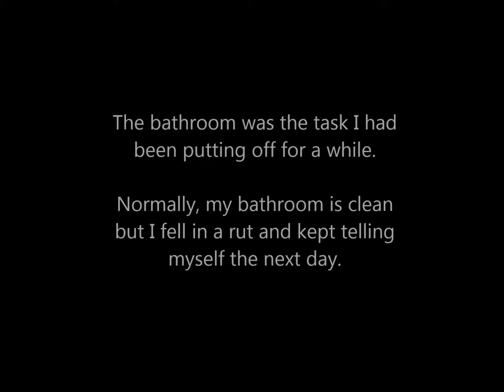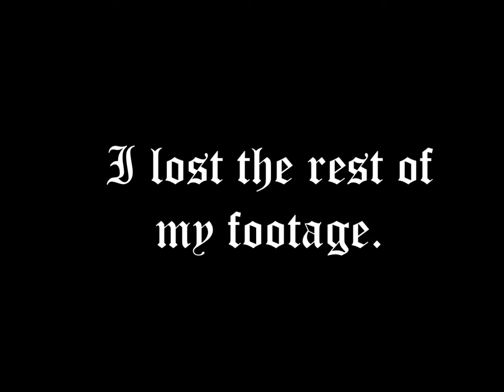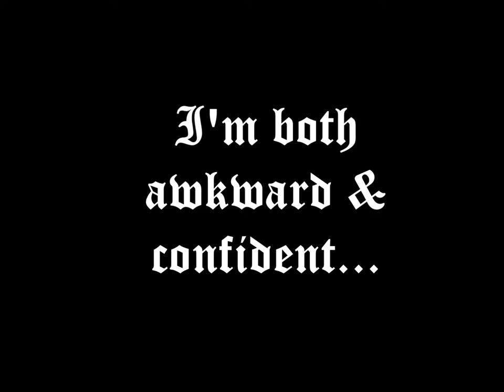HOW TO GET YOUR LIFE TOGETHER | Clean with me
Hello, Creatives!

Remember this is not a space for hate! Positive vibes and constructive criticism only.

MOVO (MIC)